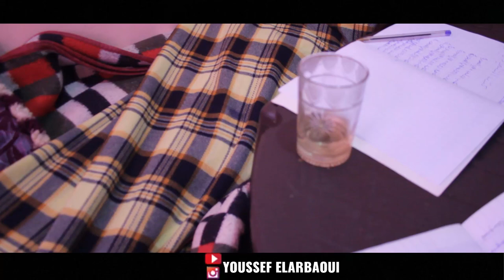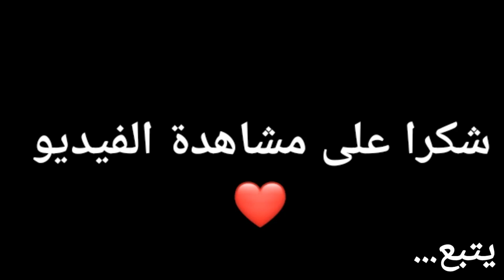فيلم مغربي بعنوان "الحقيقة"...أروع فيلم لسنة 2021.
ولاً صلي و سلم على سيدنا الحبيب محمد صلى الله عليه و سلم💖

film​_9asir
youssef elarbaoui
aflam 9asira
film
morroco
films